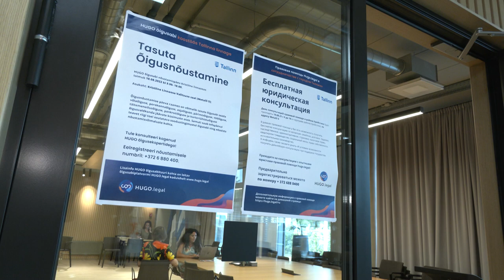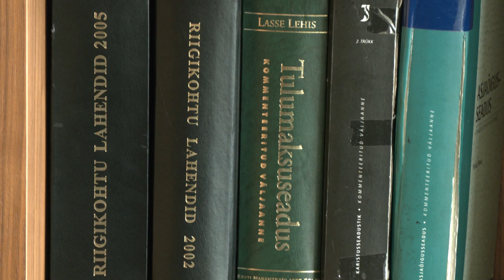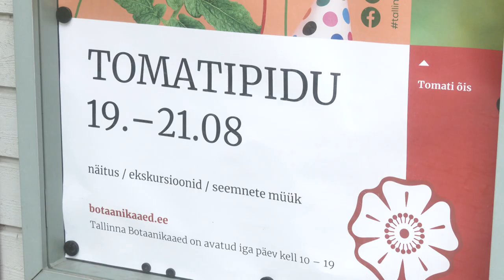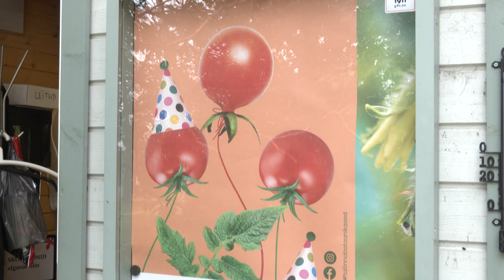19.08.2022 - Tallinna uudised